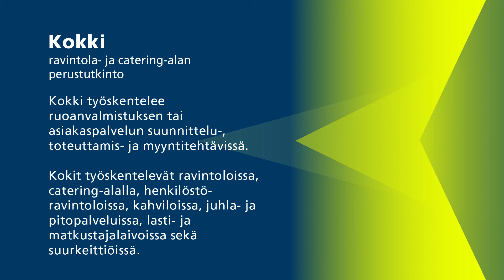Taitaja2021 Oulu – Tiesitkö tämän kokin ammatista?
Kokki on SM-kilpailulajina Taitaja2021 Oulu –tapahtumassa 18. – 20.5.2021. Lisäksi kokit kilpailevat TaitajaPLUS-lajissa: Ravintola- ja cateringpalvelut.

Tiesitkö tämän? –videosarjassa Taitaja-kilpailulajin edustajat kertovat ammatistaan tai kilpailulajista asian, jota moni meistä ei tiedä. Kilpailulaji perustuu alan ammatillisen tutkinnon kiitettävän tason vaatimuksiin.

Taitaja on Suomen suurin ammatillisen koulutuksen tapahtuma, jossa kilpaillaan ammattitaidon alle 22-vuotiaiden Suomen mestaruuksista. Kolmipäiväisessä suurtapahtumassa nähdään myös erityistä tukea tarvitsevien opiskelijoiden TaitajaPLUS-lajeja sekä mittelöidään yläkoululaisten teknisiä sekä kädentaitoja testaava Taitaja9-kilpailu.

Taitaja2021 Oulu -tapahtuman järjestävät Pohjois-Suomen ammatilliset oppilaitokset yhteistyökumppaneineen. Suomessa ammattitaitokilpailutoimintaa koordinoi Skills Finland ry.